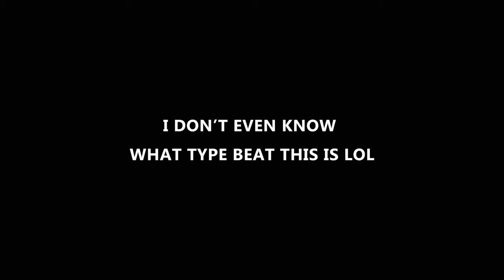[FREE SAMPLED TYPE BEAT] "Fruit Salad Yummy Yummy" - Ski Mask The Slump God Type Beat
JUST EXPERIMENTING
TELL ME IF YOU FUCC WITH THIS TYPE OF BEAT LOL

▶.MP3: 35$
▶.WAV: 50$
▶Exclusive: 200$

steal these if u want idc